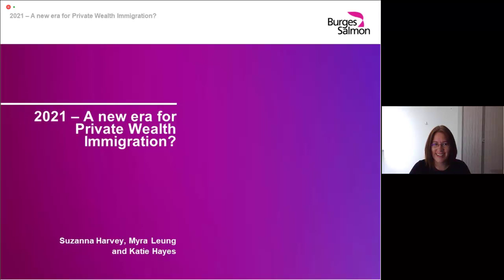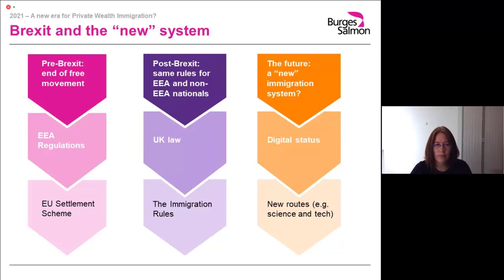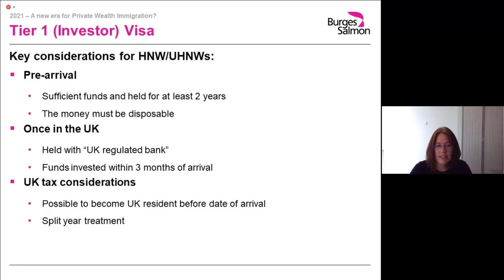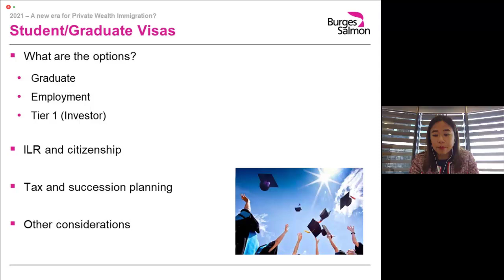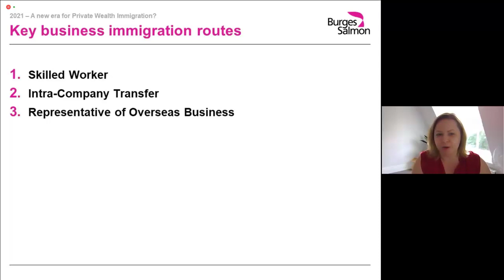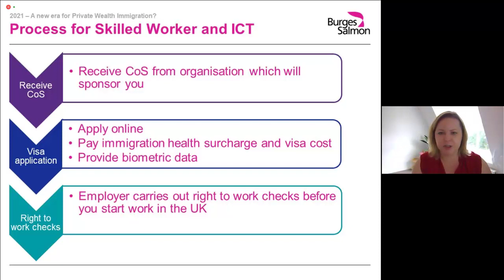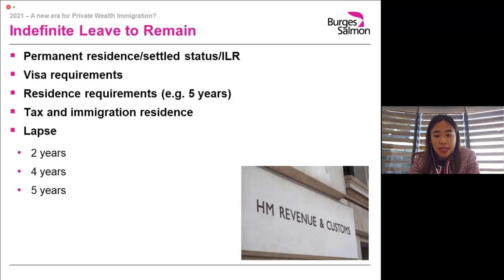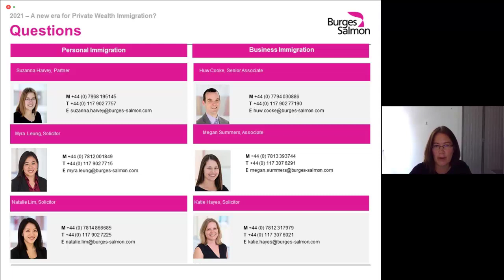Webinar on-demand: 2021 - A new era for Private Wealth Immigration? (10 Aug 2021)